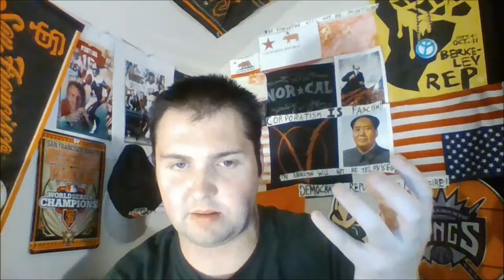Netanyahu Blames Palestine for Holocaust and Israeli Nazbols and Western Islamophobia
Benjamin Netanyahu blames the Palestinians for the Holocause while inadvertently acknowledging that a State of Palestine exists. We find there are not one but TWO Nazbol parties in Israel. And I talk about the rampant paranoia and Islamophobia from Israel and the west.  Always biased. Slightly Unbalanced. Attention Deficient. Exposing the Truth.